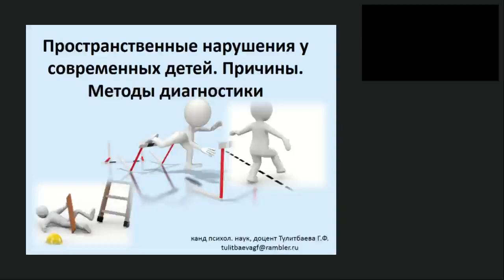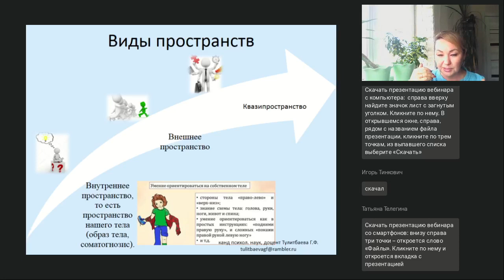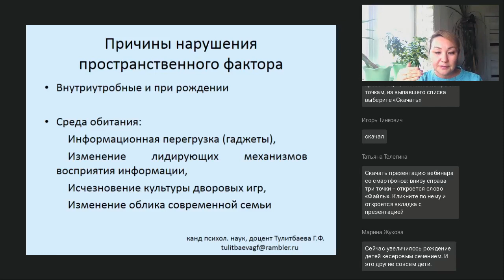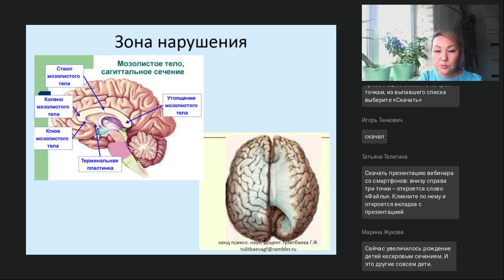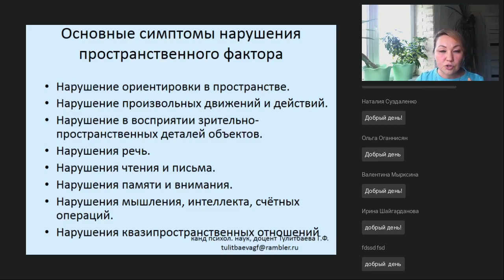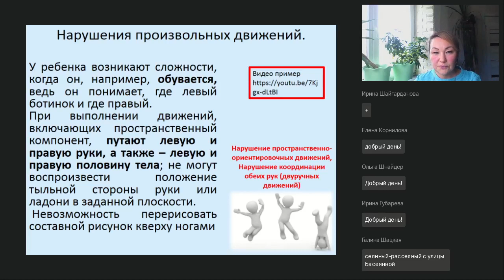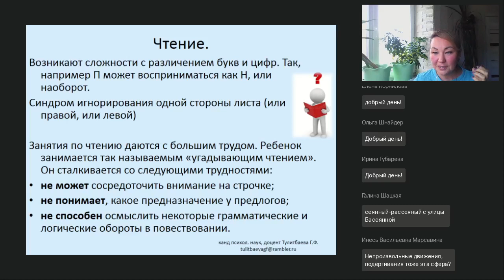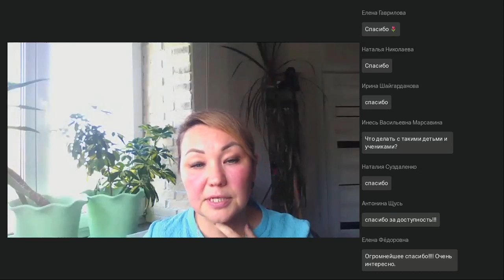Пространственные нарушения у современных детей Причины Методы диагностики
Вебинар
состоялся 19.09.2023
Ведущая вебинара:
Галина Тулитбаева, кандидат психологических наук, заведующая кафедрой психологического сопровождения и клинической психологии, практикующий медицинский психолог, нейропсихолог, психосоматолог

В современной нейропсихологической практике встречается много детей с пространственными нарушениями. Детей, не видящих предметы в пространстве и постоянно на них натыкающихся, не видящих строки в тетрадях, не умеющих завязывать шнурки, не обладающих навыками конструктивного мышления. На вебинаре разберем причины такой особенности, разберем роль пространственного фактора в жизни человека; опишем методы диагностики и разберем видео с ребенком с пространственными нарушениями.